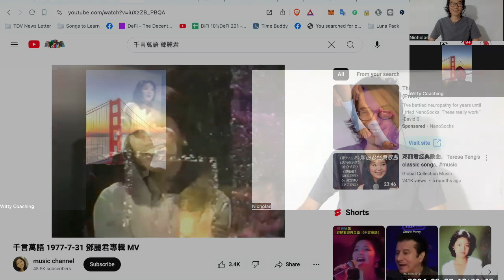千言萬語 | @wittycoaching491 Ivan